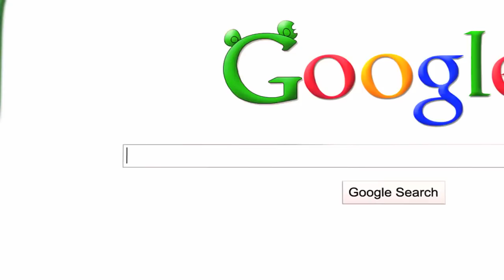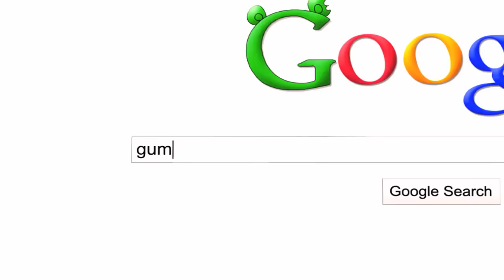Gummibär SNAIL SPEED Mr. Mister Gummibar Gummy Bear Song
ggggghghghgghghggghhhhhh